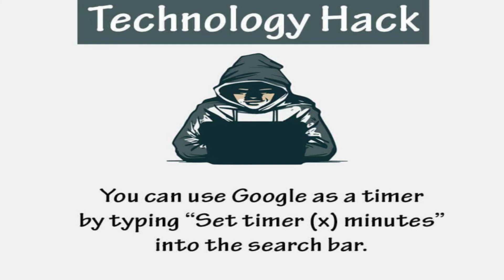Technology Hacks: Use and Make Your Life Easy. Part 2. Do Subscribe The Channel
1. How To Remove Ads While Playing Games In Mobiles?
2. How To Find The Lost Mobiles Phones At The Home?
3. How To Send Yourself A Letter?
4. How To Retrieve The Accidental Closed Tab While Working?
5. How To Determine The Virus In The Laptop and Computers Systems?
6. How To Buy The Cheapest Online Airline Tickets?
7. How To Set Google As Timer?
8. How To Transfer The Songs In One Click?